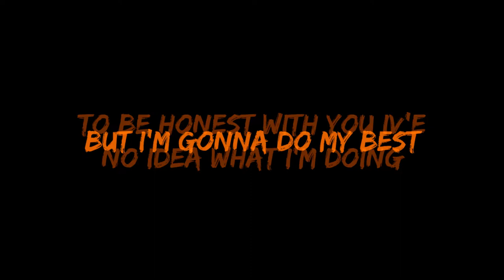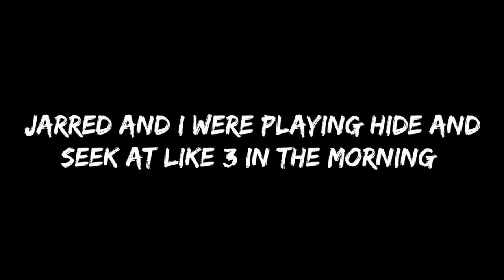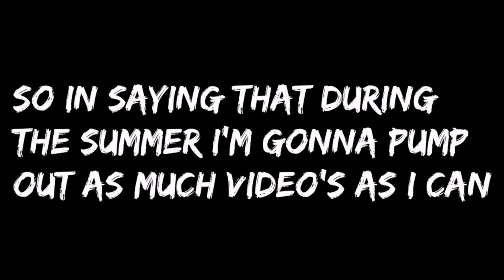RAINBOW SIX SIEGE | Hide and Seek Moments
I got an upgrade so I'm now using a better editing software, I know there isn't much to the video but next video will be pretty dank !